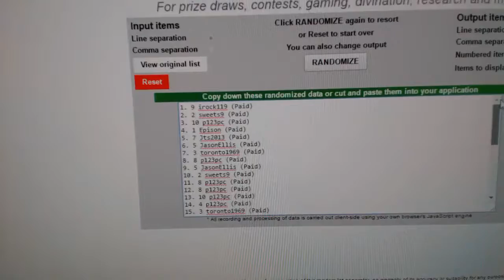Multi Randoms - C&C 6414